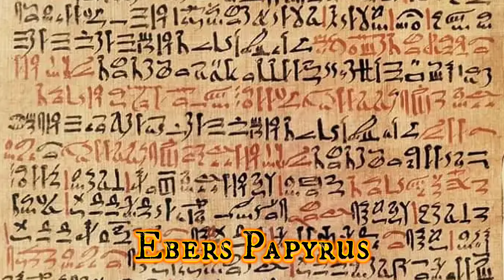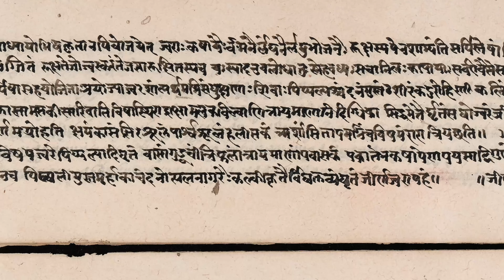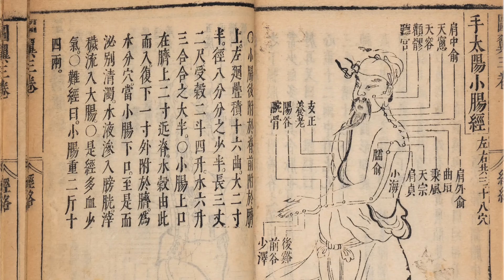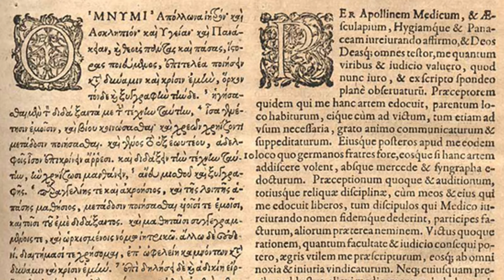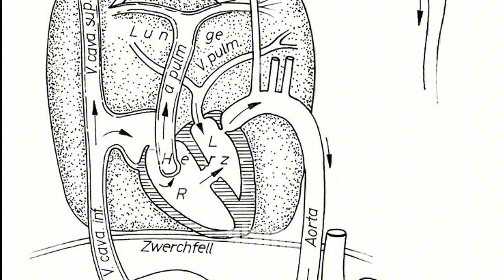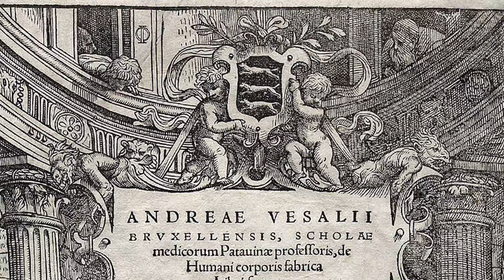How Did Ancient Civilizations Cure Diseases? The History of Early Medicine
The history of medicine dates back to ancient times, when early civilizations developed remarkable healing practices that laid the foundation for modern medical knowledge. From the herbal remedies of ancient Egypt to the surgical techniques of ancient India, early medicine was a blend of religious, spiritual, and practical approaches to healing. In Mesopotamia, physicians used plant-based treatments and divine rituals, while the Greeks, led by Hippocrates, sought to understand the body through natural causes, paving the way for rational medicine. Chinese medicine introduced acupuncture and herbal remedies, emphasizing balance within the body’s energy. Similarly, Indian Ayurvedic medicine focused on maintaining health through diet, herbs, and lifestyle choices.

Ancient Egyptian medicine was a pioneer in surgery, with mummified bodies showing signs of early operations like trepanation. The Egyptians also practiced advanced wound care, using honey and resins for their antibacterial properties. In Greece, Hippocrates developed the theory of the four humors, believing that bodily fluids must remain balanced for good health. These early practices show how ancient healers combined observation, experimentation, and religious belief to treat ailments, providing invaluable insights into the roots of modern medicine.

0:00 Prehistoric Medicine: Herbal Remedies and Early Surgery
1:27 Ancient Civilizations: Structured Medical Systems
3:51 Classical Antiquity: The Birth of Western Medicine
5:42 Medieval and Renaissance Medicine: Bridging Ancient and Modern Practices